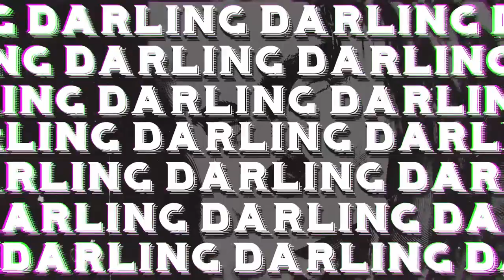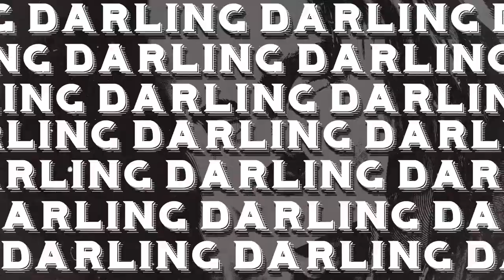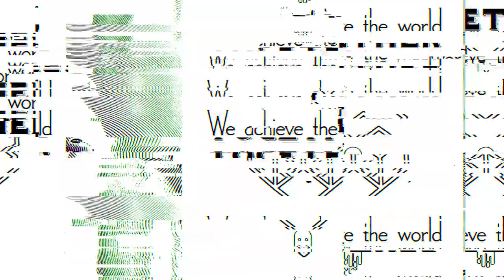SHSTR Experience: Earwig Music Festival 2020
Audio order
1:02 SHSTR - Our Lovely Place
2:16 SHSTR - The Juggernaut
5:06 SHSTR - ID
6:32 SHSTR - ID
8:53 SHSTR - ID
10:15 SHSTR x SLOWPALACE - ID
11:14 SHSTR - Artificial Sunset (Live edit)
14:22 Childish Gambino - Redbone (Edit)
15:27 SHSTR - ID
17:12 SHSTR - The Exile (Live edit)
20:30 SHSTR - ID
22:00 SHSTR - ID
22:44 SHSTR - ID
23:39 SHSTR - Schuster
25:20 SHSTR - ID
26:48 SHSTR - ID
28:11 SHSTR - Exodus
30:43 SHSTR - Life of a Machine (Live edit)
33:30 SHSTR - ID
35:16 SHSTR x ID - ID
37:55 SHSTR - Thought Machine
40:45 SHSTR - Happy Conversations